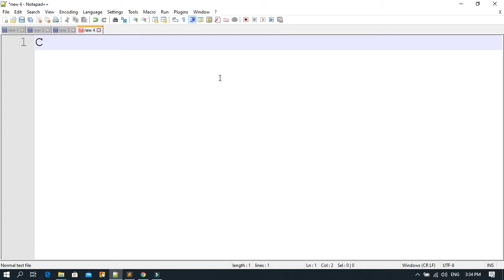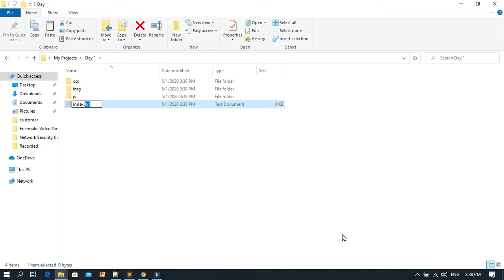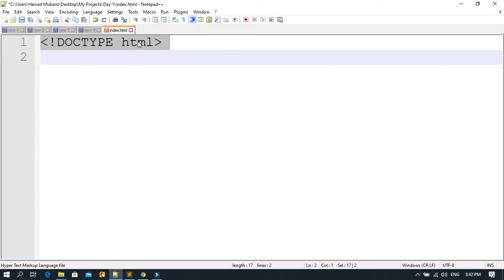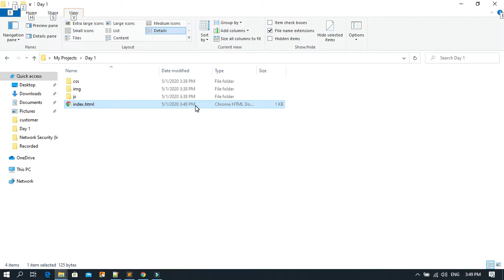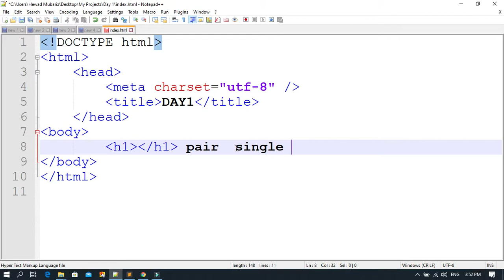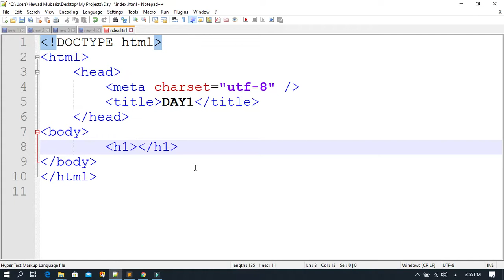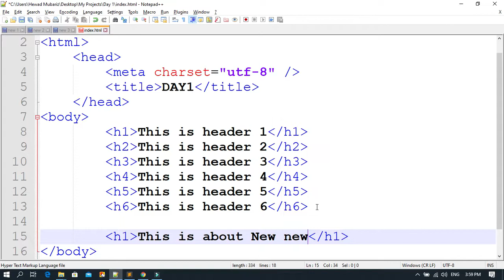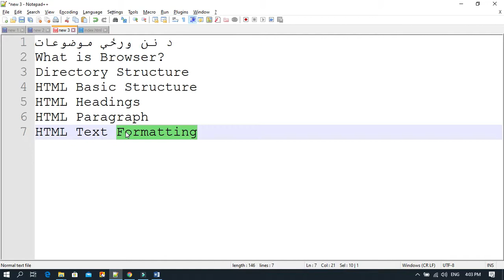Pashto Soft | HTML Structure , Heading & Paragraphs 02 | HTML & CSS په پښتو ژبه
په دې ویډیو کی په لومړنیو اساسی موضوعاتو بحث شوی لکه ځنګه یو پارګراف ښودل کیږي او ځنګه عنوان ورکول کیږي او همدارنګه څنګه یوه منظمه پروژه جوړه کړو او داسي نور